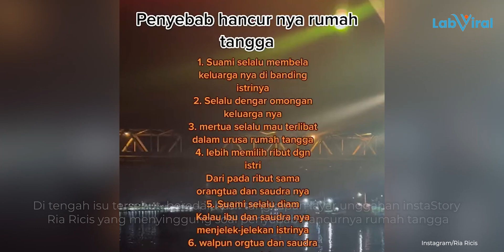Ria Ricis Curhat Penyebab Hancurnya Rumah Tangga, Teuku Ryan Selingkuh?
Rumah Tangga Ria Ricis dan Teuku Ryan tengah menjadi sorotan.
Hal ini dikarenakan publik menyoroti Ria Ricis yang terlihat tak memakai cicin kawin ketika berlibur ke Singapura.

Selain itu, Ria Ricis juga jarang memperlihatkan kebersamaan dengan Teuku Ryan.

Di tengah isu tersebut, beredar hasil tangkapan layar unggahan instagram Story Ria Ricis yang sempat menyinggung soal penyebab hancurnya rumah tangga.

Namun, unggahan Ria Ricis ini hanya di posting selama beberapa saat saja lalu dihapus.

Sejumlah warganet lantas menduga Teuku Ryan sudah tak tahan dengan tikah laku istrinya, Ria Ricis.

Ada pula yang menduga berkaitan dengan keluarga suami hingga perselingkuhan.

Kirim saran atau kritik melalui komen ⬇, DM di Instagram & Twtitter kami @labviral atau sertakan